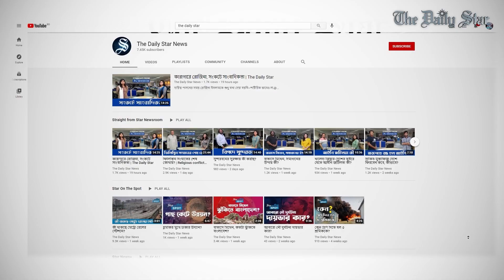সীমান্তবর্তী জেলায় বেড়েই চলেছে করোনা রোগী | Straight from Star Newsroom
চাঁপাইনবাবগঞ্জ, নওগাঁ, রাজশাহী, নাটোর, কুষ্টিয়া, যশোর, খুলনা ও সাতক্ষীরা-  সীমান্তবর্তী এই আট জেলায় কোভিড-১৯ পরিস্থিতির হঠাৎ অবনতি হচ্ছে। চাঁপাইনবাবগঞ্জ ও যশোরে দ্রুত ছড়িয়ে পড়া ভারতীয় ভ্যারিয়েন্টের স্থানীয় সংক্রমণের খবরও পাওয়া যাচ্ছে।

এমন পরিস্থিতি হওয়ার কারণ কী? এই পরিস্থিতি সামাল দিতে সেখানকার স্বাস্থ্য ব্যবস্থা কি প্রস্তুত?

স্ট্রেইট ফ্রম স্টার নিউজরুমে সীমান্তবর্তী এলাকার করোনা পরিস্থিতি নিয়ে দেবযন শযমর সঙগ আলচনয় আছন দয ডইল সটরর সবদক জযম ইসলম।
Despite the India-Bangladesh border being closed, 8 border districts of Bangladesh are experiencing a steep rise in Covid-19 cases. Moreover, cases of local transmission of the Indian Covid-19 variant have been found in Chapainawabganj and Jashore districts.

What is the reason behind this sudden deterioration in the Covid-19 situation? Is the health system there prepared?

In Straight from Star Newsroom, Debjani Shyama discusses the current situation of 8 border districts with The Daily Star reporter Zyma Islam.